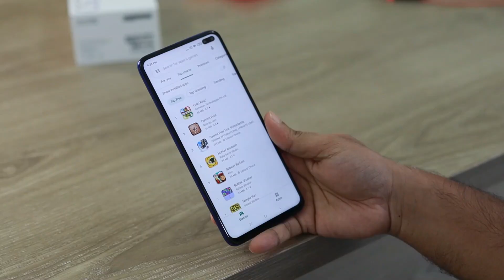How To Activate Woodforest Debit Card (Instructions To Activate Woodforest Debit Card)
How To Activate Woodforest Debit Card (Instructions To Activate Woodforest Debit Card). In this video tutorial I will show you activate Woodforest debit card.

Through the Woodforest National Bank Mobile Application.

1. If you don't have the application, download it from the App Store or the Google Play Store.
2. Open the application on your phone.
3. Log in using your username and Password.
4. From the Home screen, go to Accounts.
5. Under Accounts, you will be able to view all your accounts.
6. Click on the debit card you want to activate.
7. On the next screen, Click on Turn Card on button.
8. Confirm that you want to turn the card on.
9. You will receive a notification that your card is activated.
11. You can now proceed to make transactions with the card.
12. Click on the Finish button.

Call or Visit a Nearby Woodforest branch.

You can call or visit the nearest Woodforest National Bank branch to you. The Customer care agents will be happy to assist you in activating your account once you furnish them with your details.

How much time does it take to activate the Woodforest debit card after initiation?

The activation is instant. You will get an instant notification that your account is activated.